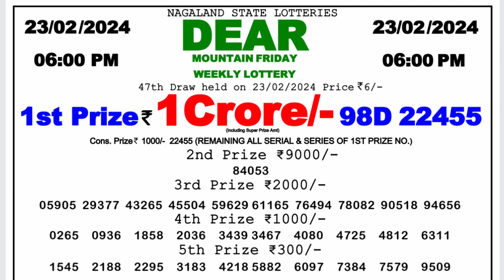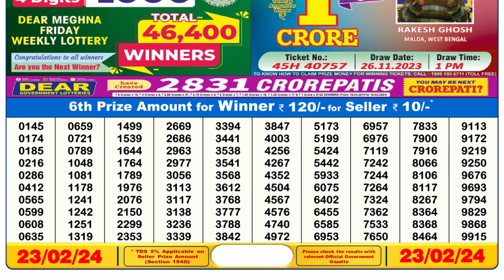Dear Lottery Sambad 6pm today 23.02.24 Nagaland State Lottery Result